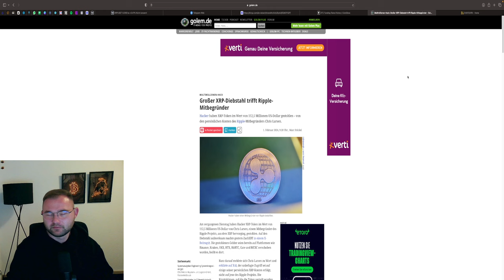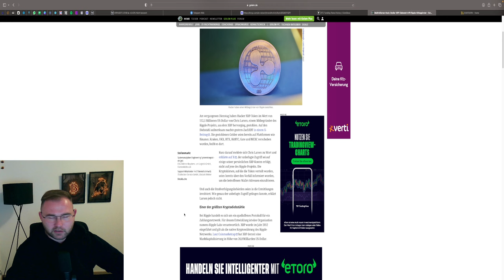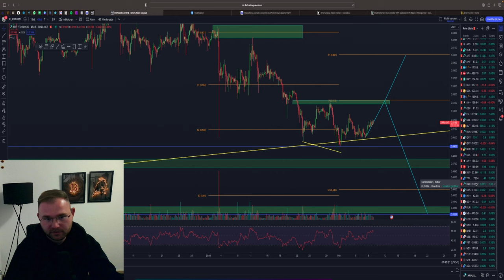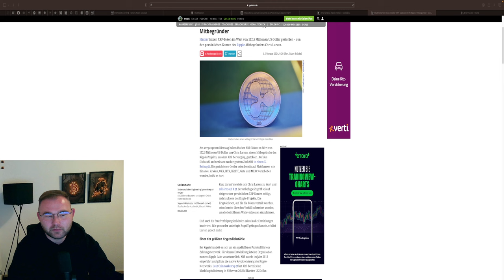🚨SELTSAMER XRP HACK‼️ NÄCHSTER DUMP BEI XRP VORPROGRAMMIERT❓😱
⏱Timesteps:
00:00 Abo, Kommentar & Like nicht vergessen
00:30 XRP HACK
01:30 XRP Analyse

👉 TRADING LERNEN?
✉️ Geschäftliche Anfragen ✉️